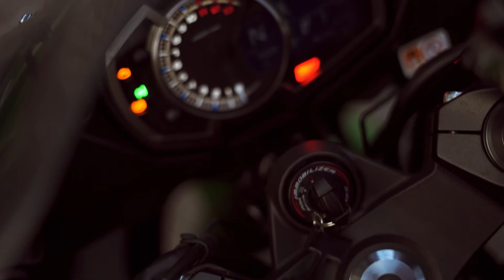KAWASAKI Z1000 B-ROLL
My Gears:
Sony A7III, 28-70mm, 50mm, Zhyune Crane 2 plus (easy version)